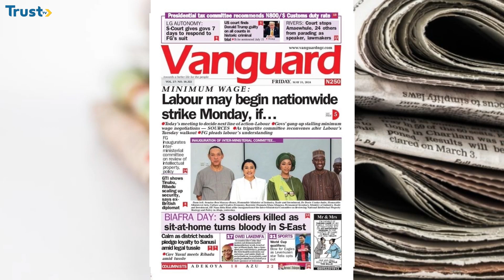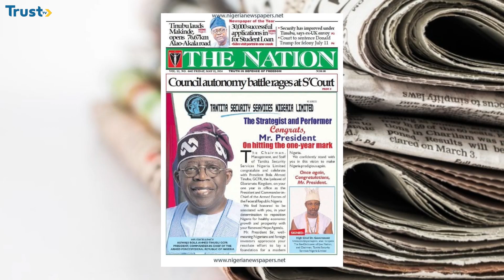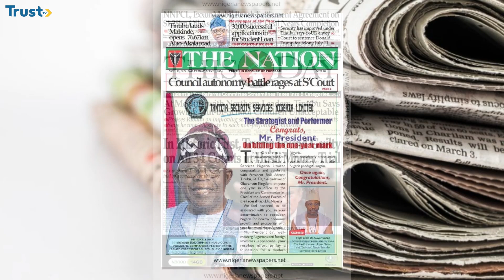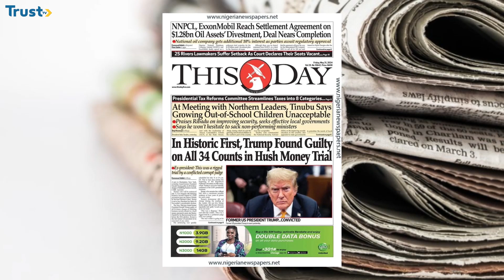Newspaper Review: Many feared killed as IPOB marks 'Biafra Day' + more | Daily Trust